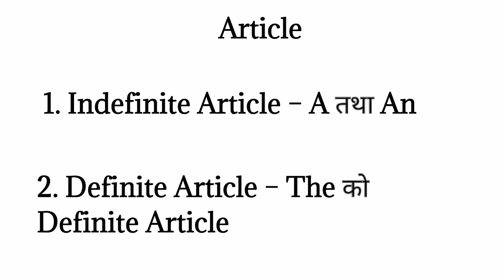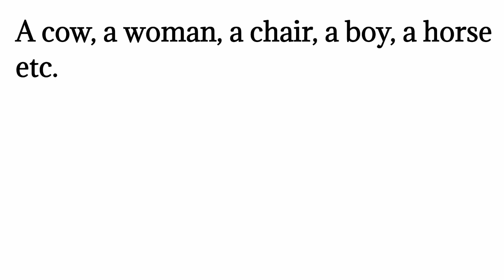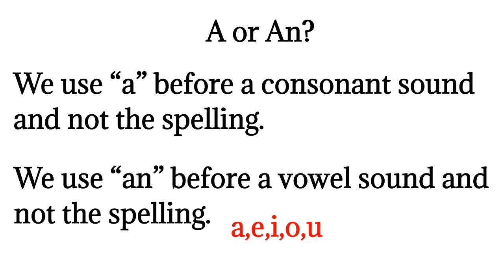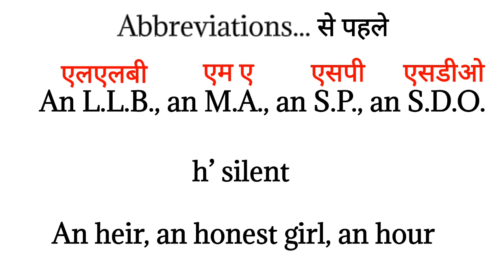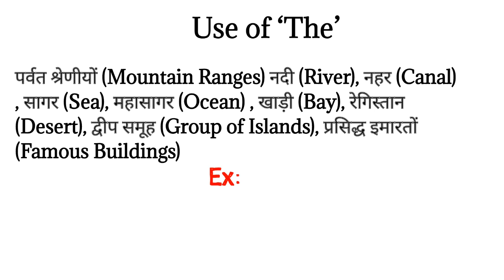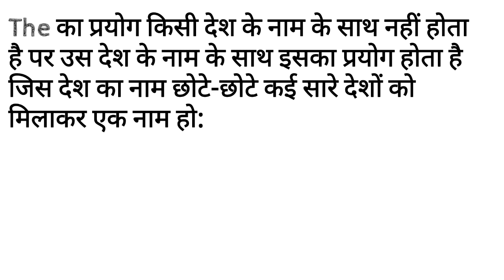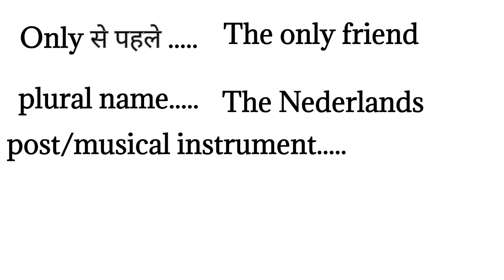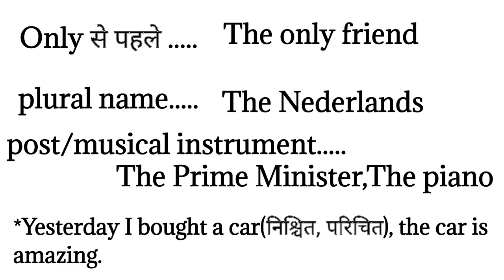Articles/ A An The / Articles in english grammar